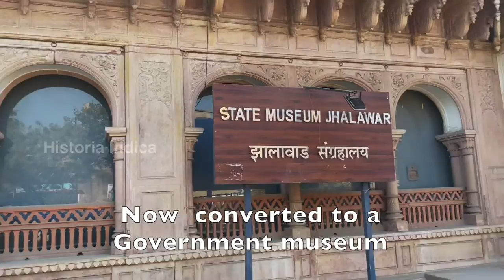Garh Palace Jhalawar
Garh Palace or Jhalawar fort is a palace built by Maharana Madan Singh of Jhala dynasty in the middle of nineteenth century. It has been now converted to a state government museum.